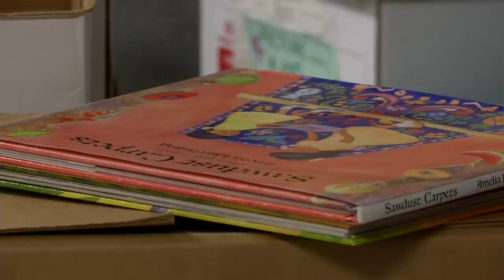VEAP Gets Ready To Distribute Toys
Volunteers were helping VEAP sort gifts collected during their annual toy drive. Families will be able to shop the items and choose the perfect gift for their child.